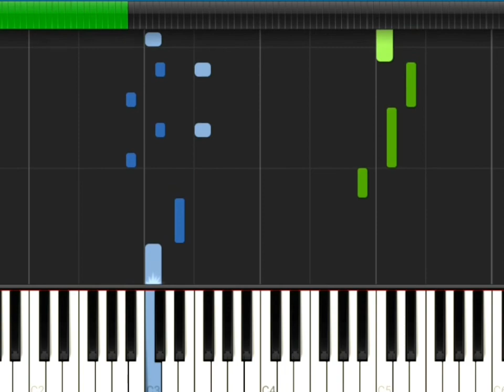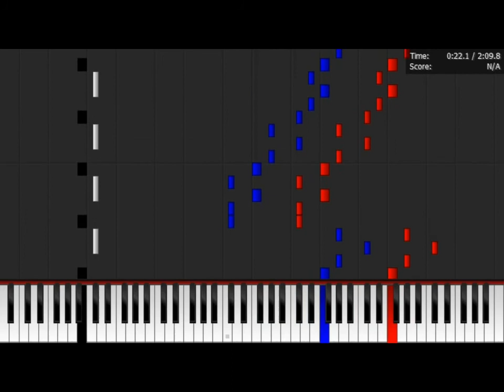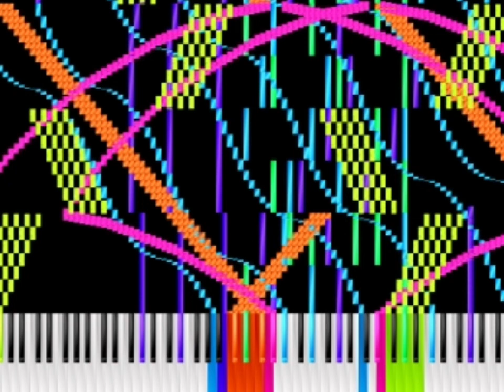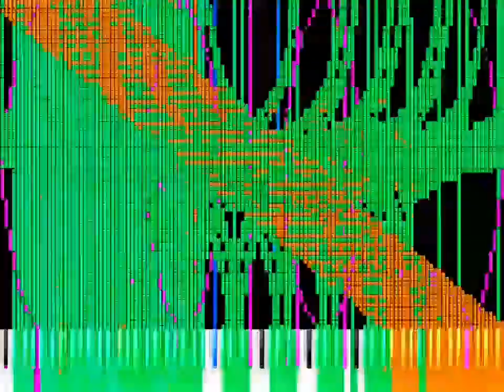TOP 4 MEJORES PROGRAMAS REPRODUCTORES Y RENDERIZADORES MIDI GRATUITOS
Aquí les traigo mi primer vídeo Top